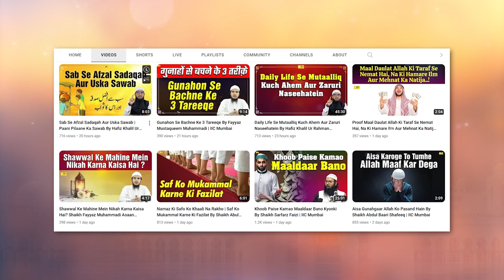Main Kis Ki Madad Karon By Shaikh Imtiyaz Rahmani IIC Mumbai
Bank Account Details:
ILM FOUNDATION
ICICI Bank
Savings account
IFSC CODE-ICIC0001028